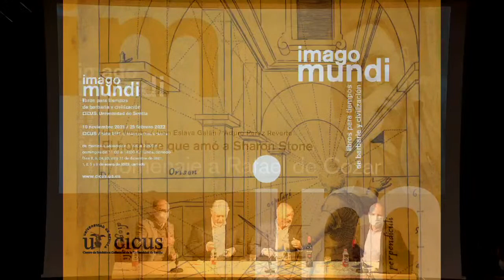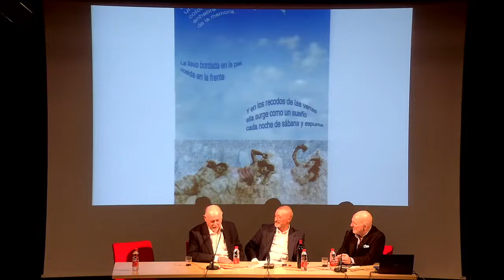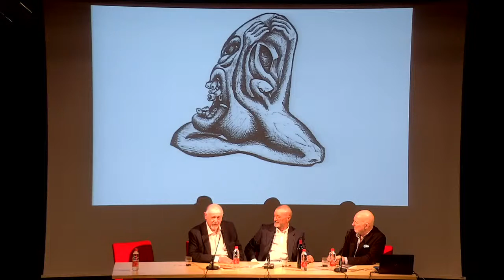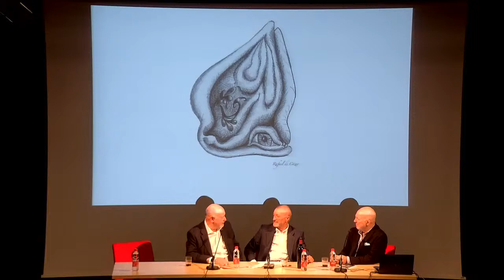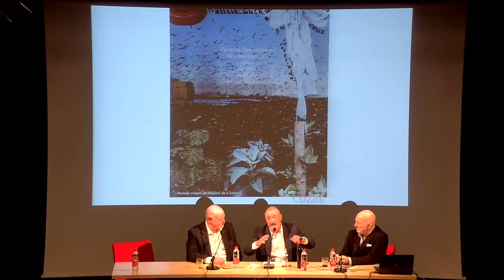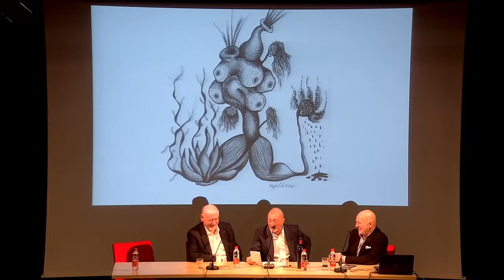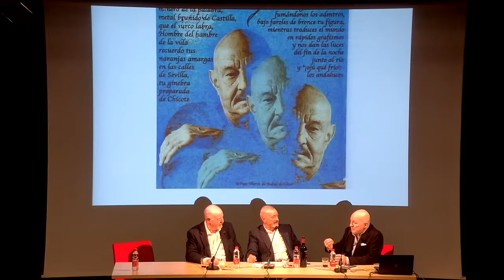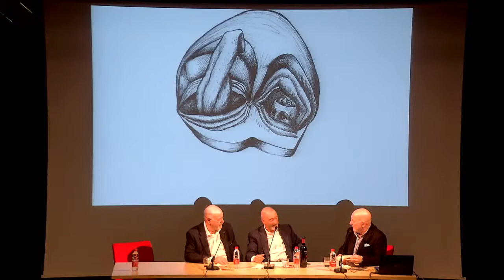Ciclo de conferencias de Imago Mundi: Homenaje a Rafael de Cózar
PROGRAMA DE EMISIONES PREVISTAS DEL CICLO DE CONFERENCIAS DE 'IMAGO MUNDI'

Martes, 23 de noviembre de 2021, 20 h.
Edward Wilson Lee
Hernando Colón y la Biblioteca del Fin del Mundo

Miércoles, 24 de noviembre de 2021, 20 h.
César Antonio Molina / José María Lassalle
Resistencias librescas o cómo salvar el humanismo en la era digital

Jueves, 25 de noviembre de 2021, 20 h.
Joan Fontcuberta
Deletrix: libros expurgados y censurados Farenheit 45: la cultura asediada

Martes, 30 de noviembre de 2021, 20 h.
Mercedes Monmany
Exiliados europeos en el siglo XX

Miércoles, 1 de diciembre de 2021, 20 h.
Nuccio Ordine
Medio pan y un libro. La importancia de lo inútil.

Martes 14 de diciembre de 2021, 20 h.
Arturo Pérez Reverte, Juan Eslava Galán y Jesús Vigorra
El hombre que amó a Sharon Stone. Homenaje a Rafael de Cózar

Miércoles 15 de diciembre de 2021, 20 h.
Aurora Luque
La maleta de Homero y el baúl de Mnemosyne

Jueves, 20 de enero de 2022, 20 h.
Ana Rosetti
Mapas invisibles

Jueves, 27 de enero de 2022, 20 h.
Marta Sanz
La ciudad y los libros

Martes 1 de febrero de 2022, 20 h.
Jesús Marchamalo
Vivir con libros

Miércoles 2 de febrero de 2022, 20 h.
Alberto Manguel
Una Nueva Guía para Perplejos

Miércoles, 9 de febrero de 2022, 20 h.
Patrícia Soley-Beltran
Enferma de palabras. La identidad como laberinto performativo.

Jueves, 10 de febrero de 2022, 20 h.
Manuel Rivas
Los libros arden mal

Cada cierto tiempo el mundo se para. Entonces algunos en el mundo observan, leen el mundo y tratan de representarlo. Imago Mundi muestra el constante afán del ser humano por fijar, delimitar y compilar el fárrago de elementos físicos e intelectuales que componen el mundo. Desde el libro de d´Aill y en 1410, cuando el planeta estaba a punto de descubrir su otra mitad; a las pocas certezas que nos haya dejado los últimos acontecimientos a nivel biológico en la humanidad. Imago Mundi representa al mundo y el mundo es representado en los libros, en manuscritos, en la necesidad de pervivencia del saber, en la necesidad también de transmisión de ese saber, y, frente a esa necesidad, una poderosa fuerza destructora de humanidad que se ha desarrollado en la obsesión por la destrucción de libros. Una fuerza que ha ido generando una iconografía propia, una tradición, sobre la que también reflexiona esta exposición.